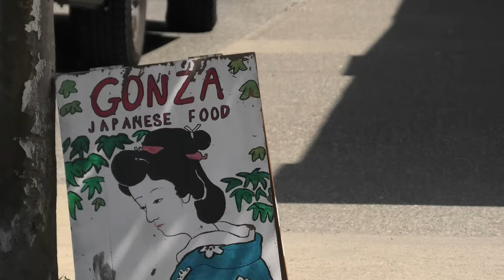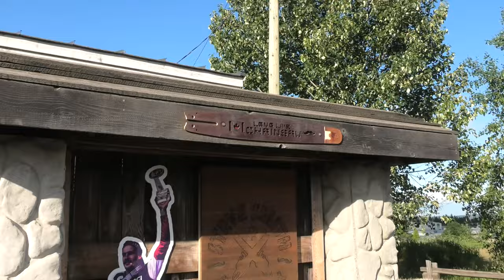Canada Island Riding and Joyride Prep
Riding for

Red Bull
Canyon CLLCTV
SRAM/ROCKSHOX
Kenda Tires
Title
POC
Gopro
Industry Nine